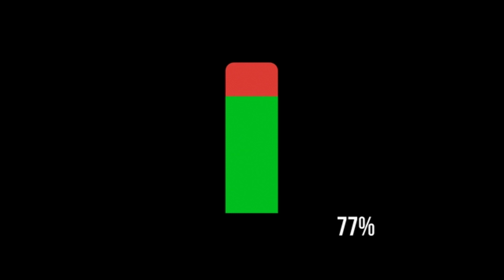अब भारत चाइनीस दया का मोहताज नहीं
Vedanta acquires Goa-based nickel and cobalt producer Nicomet

💥🔥📣आत्मनिर्भर इन्वेस्टर कोर्स को ज्वाइन करने के लिए इस लिंक 👉🏻 पर क्लिक करके आप समस्त जानकारी आसानी से प्राप्त कर सकते हैं.धन्यवाद!!😊

Reference -